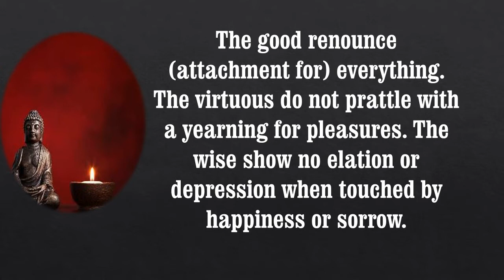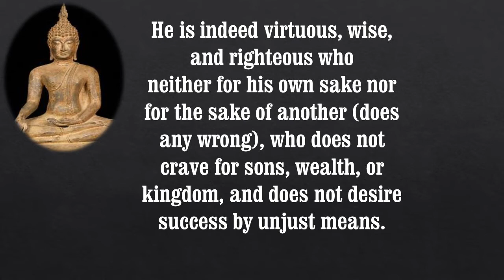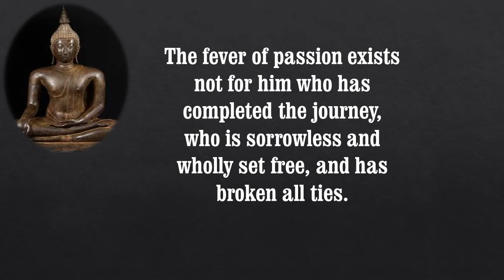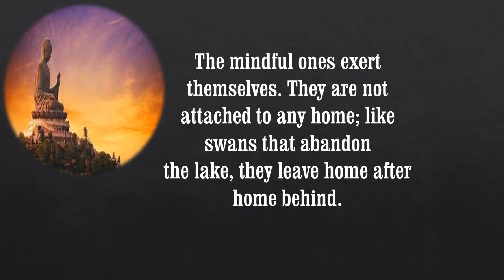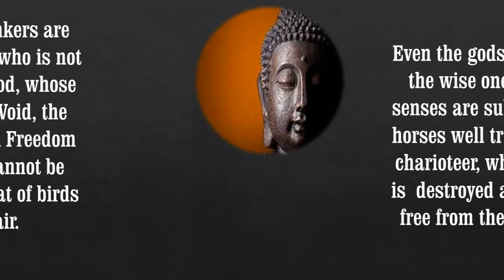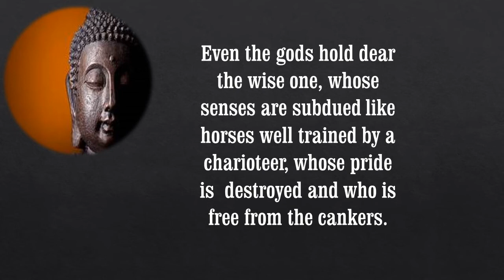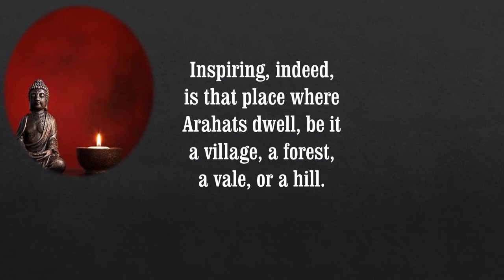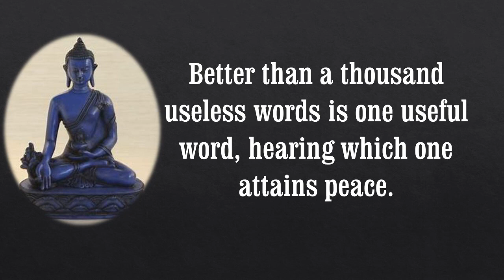Wonderful Quotes Of the Blessed Ones